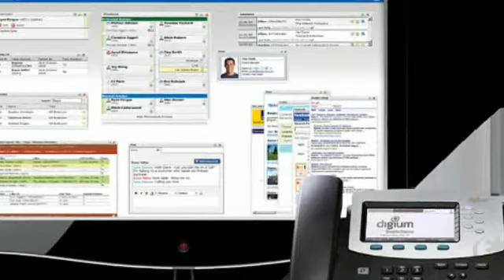Vive Mobile_UC